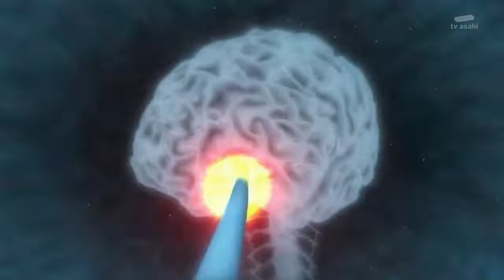Kamen Rider Build Hazard First Henshin and Finish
Damn that Black Hazard Figuarts is kinda expensive...

I do not own Kamen Rider Build or the Kamen Rider franchise